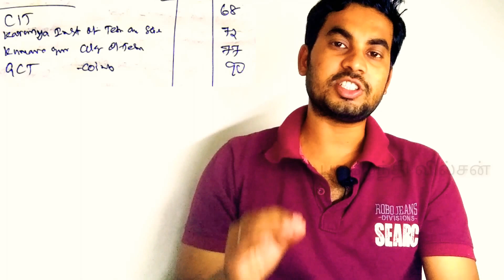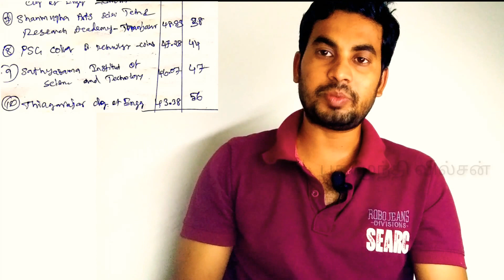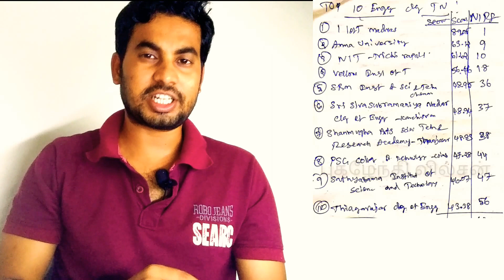TOP 10 ENGINEERING Colleges 2019 | NIRF 2019 RANK Tamilnadu Best Engineering Top 10 Colleges Tamil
TOP 10 ENGINEERING Colleges 2019 | NIRF 2019 RANK Tamilnadu Engineering Top 10 Colleges 2019

Top Engineering Colleges In ChennaiTop Engineering Colleges In CoimbatoreTop Engineering Colleges In TiruchirappalliTop Engineering Colleges In TiruchengodeTop Engineering Colleges In Erode

How many engineering colleges are there in Tamilnadu?
Which engineering course is best in Tamilnadu?
Which is the best college in Tamilnadu?
Which is the best private engineering college in Tamilnadu?

Indian Institute of Technology Delhi
Indian Institute of Technology Roorkee
Anna University Chennai Tamil Nadu National Institute of Technology Tiruchirappalli
Indian Institute of Technology (Banaras Hindu University) Varanasi
Institute of Chemical Technology
Indian Institute of Technology Indore
Indian Institute of Technology
National Institute of Technology Rourkela